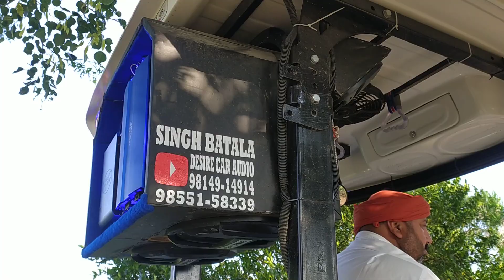21 June 2021